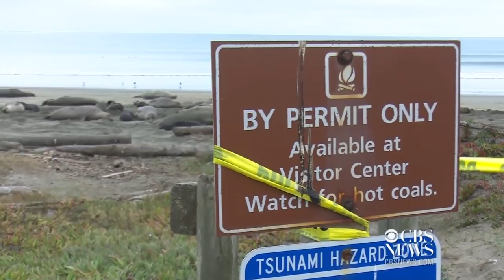Seals take over California beach that was closed during shutdown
Dozens of elephant seals have taken up residence at Drake's Beach in Point Reyes National Seashore, which was closed off during the recent government shutdown. KPIX's Wilson Walker reports.